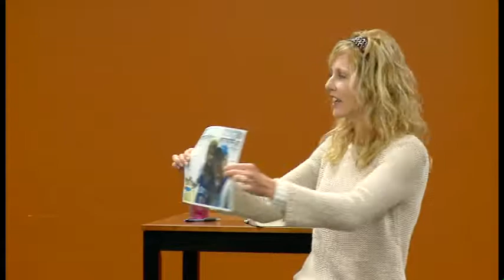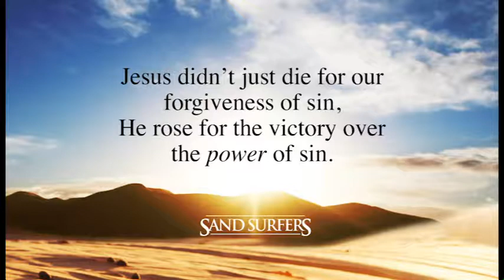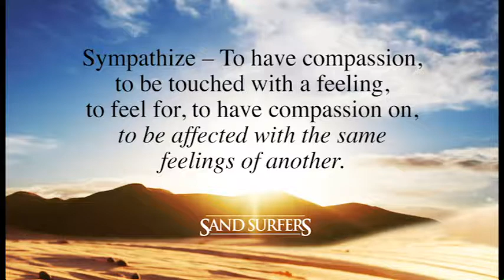Ignite Sandsurfers Sessions 7